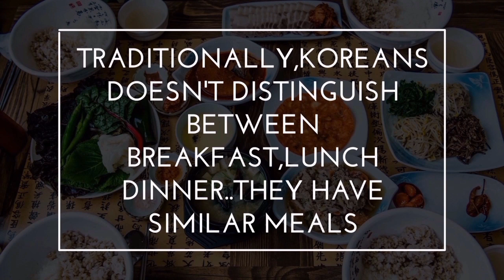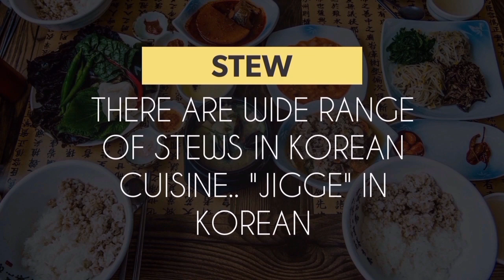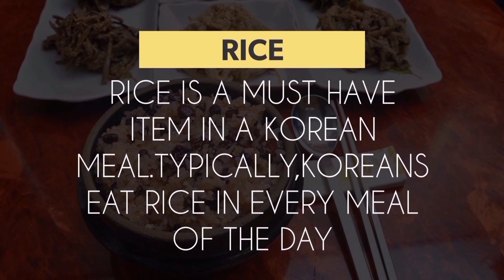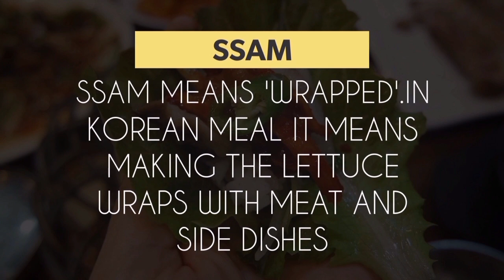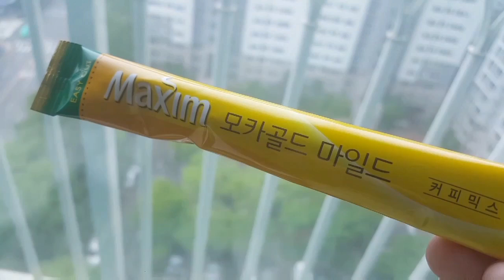what do Koreans eat for breakfast,lunch and dinner?|Justhappinezz Korea vlogs|Telugu vlogs in Korea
Hello everyone!!In this video I will introduce the style of food Korean's eat everyday.The food shown in this video is a homemade Korean meal prepared by me,enjoy the video and know more about it.Hope you will like it.Don't forget to hit the subscribe button if you like the video!!!

** If you want to see the Korean meal recipes that I have shown in this video ,check the link below**

 WE ARE NOT A PRACTITIONER OR LEGAL ADVISER FOR ANY OF THE CONTENT IN OUR VIDEOS.
FOR SPECIFIC PURPOSES , the readers and viewers are advised to visit standard practitioner or professional help.WHILE MAKING VIDEOS ,WE HAVE TAKEN CARE OF ALL THE SAFETY PRECAUTIONS , STILL ,WE ARE NOT RESPONSIBLE FOR ANY HARM OR DAMAGE OCCURRED AFTER WATCHING OR TRYING THE CONTENT PRESENTED IN OUR ALL VIDEOS.